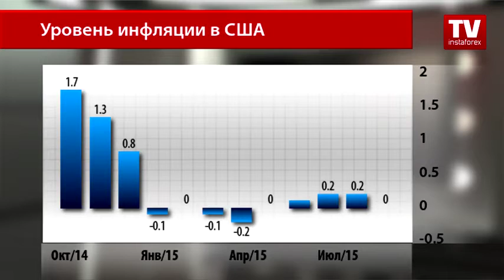Инфляция в США показывает рост